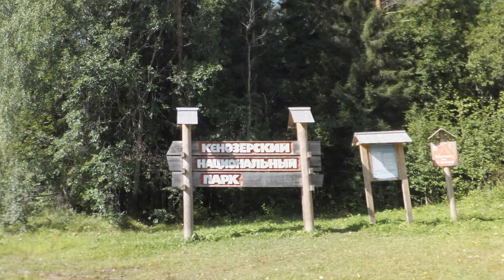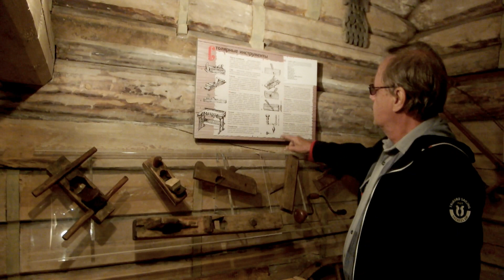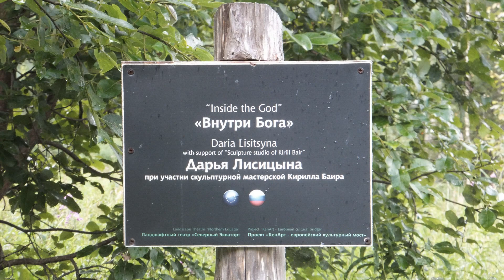5 дней в Кенозерье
Август 2015
Краткий путеводитель по Кенозёрскому национальному парку :)
Аудио: импровизации Абрадушкина Анатолия Михайловича